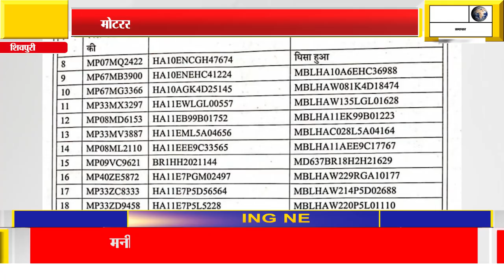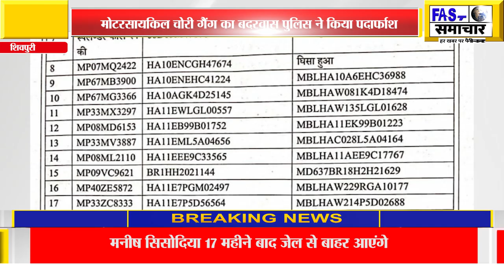मोटरसायकिल चोरी गैंग का बदरवास पुलिस ने किया पर्दाफाश: 20 मोटरसायकिल 12 लाख